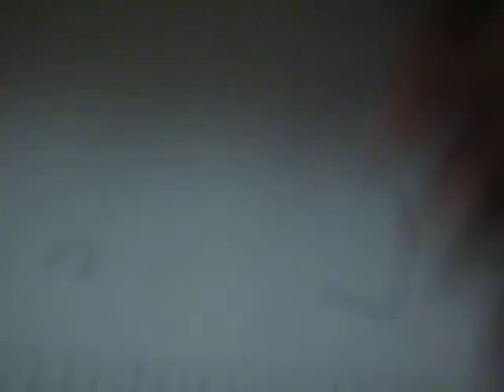LIYSF 2010 - Closing Ceremony